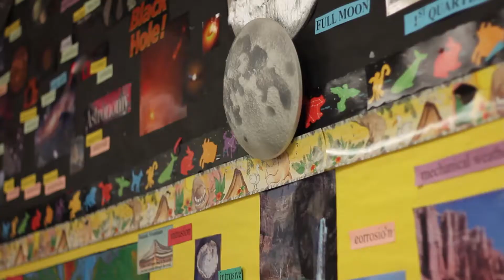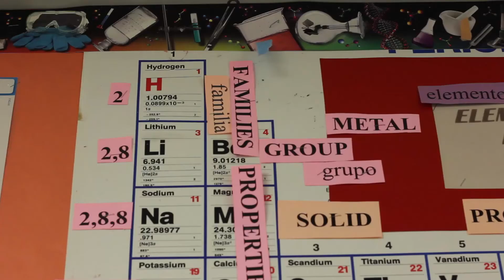"I Carry the Torch" Staff Spotlight - Joyce Hill